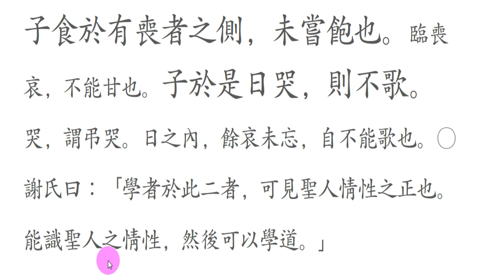논어_술이 07_09 : 子食於有喪者之側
子於是日哭，則不歌
자어시일곡    즉불가